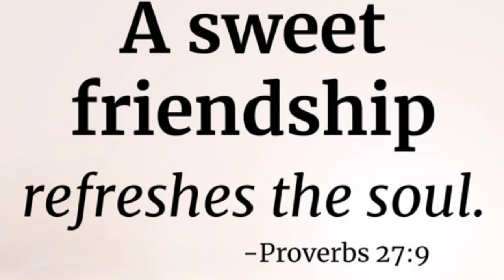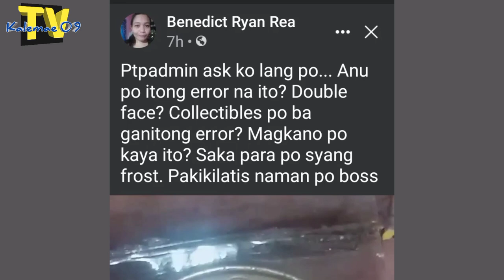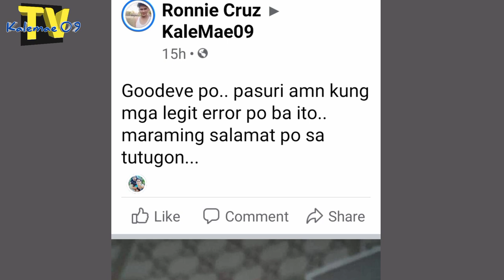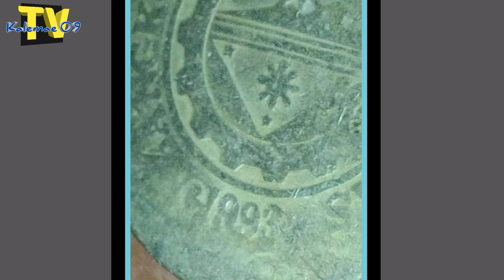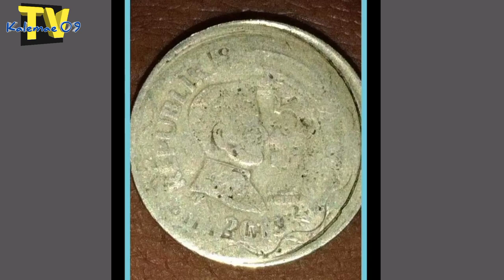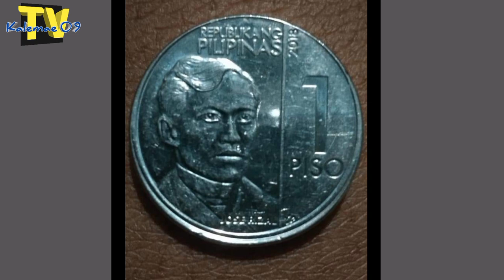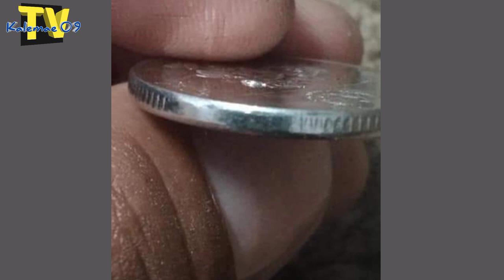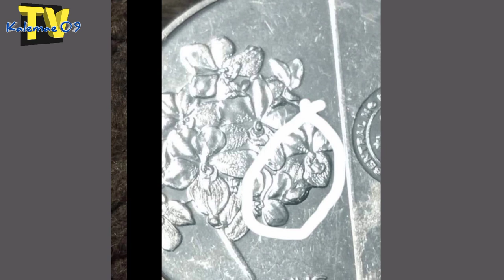Halaga 5 piso 2001 BSP series coin atbp | KAALAMAN